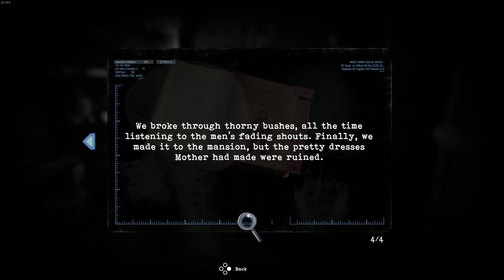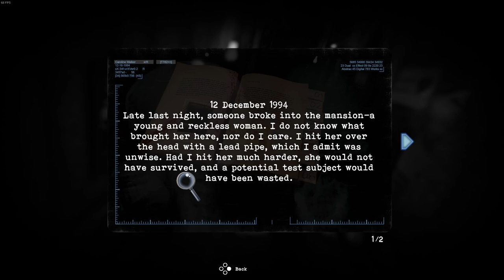Tormented Souls | PC | #17 Self Sacrifice